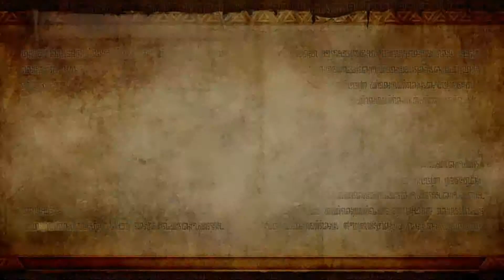C'mon Son, Let's Play Hyrule Warriors - Part 13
Serge discovers why Link and Zelda keep saving the day in today's episode of Hyrule Warriors.